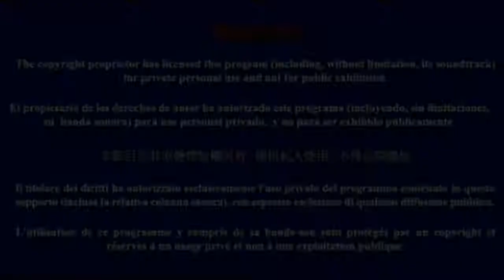Opening to Godzilla: Final Wars 2005 UMD Video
Here's the Order:
1: Sony Pictures Home Entertainment logo
2: UMD Menu
3: PG-13 MPAA Bumper
4: FBI Warning Screen
5: "Attention" screen (English and French)
6: Warning screen (various languages)
7: Toho-Scope logo
8: Start of Film